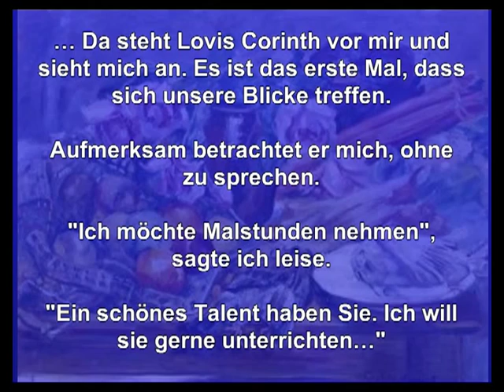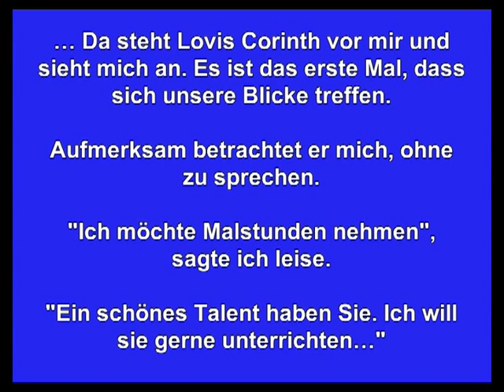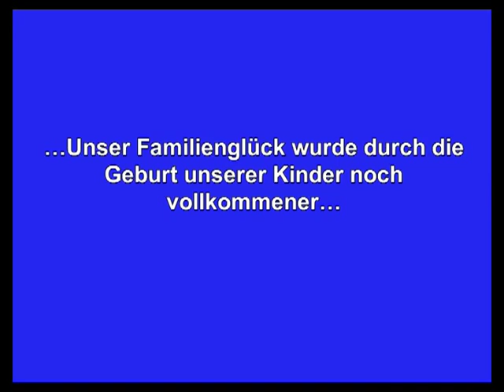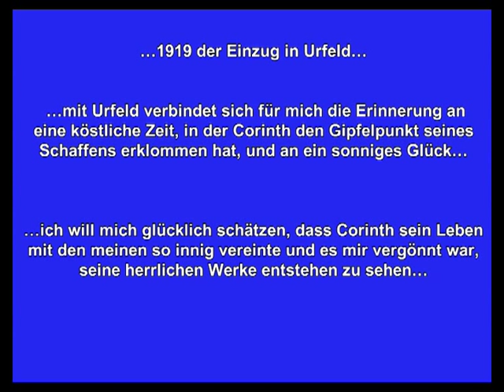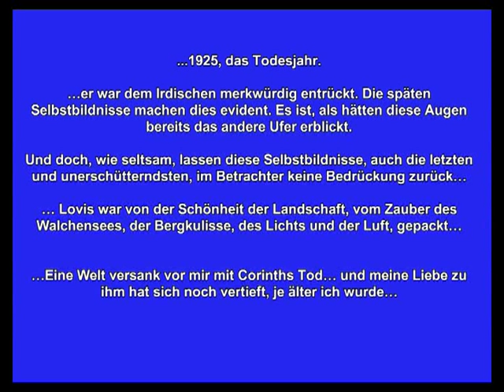Lovis Corinth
Lovis Corinth am Walchensee